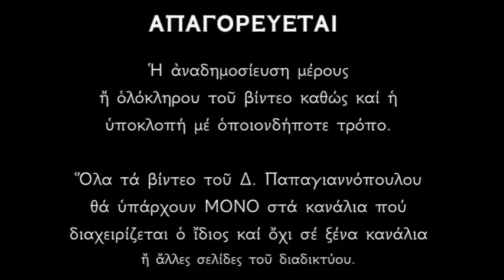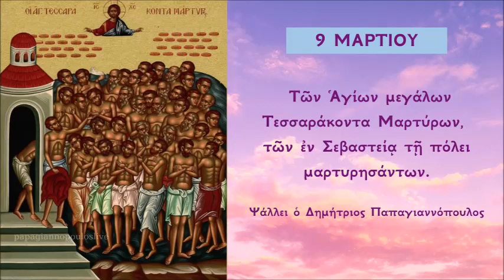9 ΜΑΡΤΙΟΥ - Απολυτίκιο Αγίων Τεσσαράκοντα Μαρτύρων | Δημήτριος Παπαγιαννόπουλος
Τάς ἀλγηδόνας τῶν Ἁγίων, ἃς ὑπέρ σοῦ ἔπαθον, δυσωπήθητι, Κύριε· καί πάσας ἡμῶν τάς ὀδύνας ἴασαι, φιλάνθρωπε δεόμεθα.

Έτερον Ἀπολυτίκιον Ἦχος γ’. Θείας πίστεως.
Θείω Πνεύματι, συγκροτηθέντες, δῆμος ὤφθητε, τροπαιοφόρος, Ἀθλοφόροι Χριστοῦ Τεσσαράκοντα, διὰ πυρὸς γὰρ καὶ ὕδατος ἔνδοξοι, δοκιμασθέντες λαμπρῶς ἐδοξάσθητε. Ἀλλ' αἰτήσασθε, Τριάδα τὴν ὑπερούσιον, δωρήσασθαι ἠμὶν τὸ μέγα ἔλεος.

*** ΠΡΟΣΟΧΗ !!!